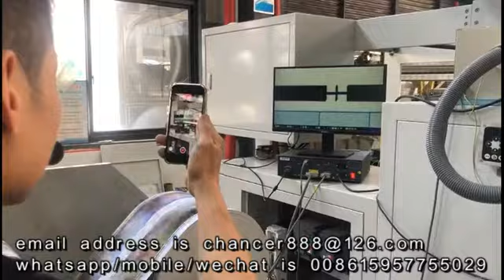4 colors label sticker flexo printing machine with whole servo motor control